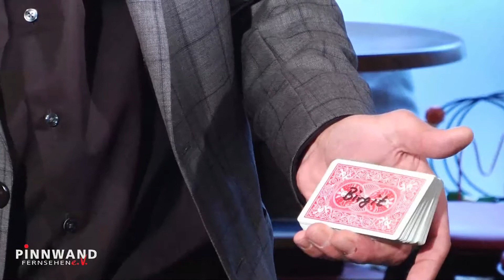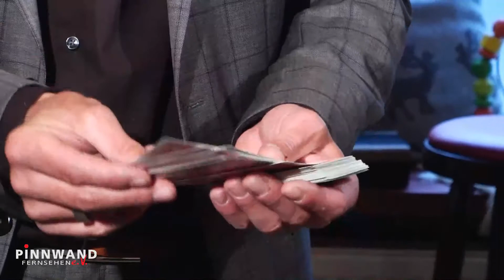Pinnwand Fernsehen Trier e.V. Ausgabe Oktober 2020